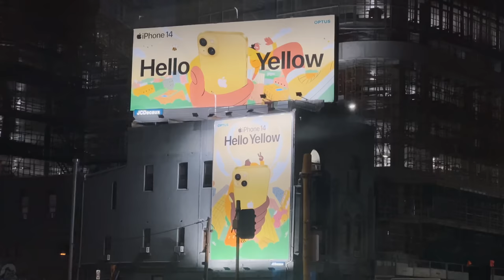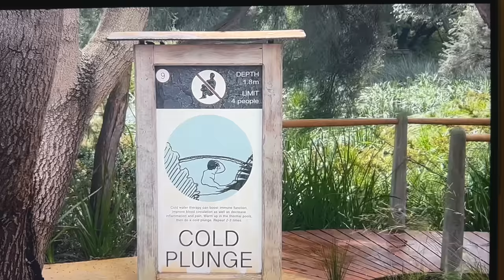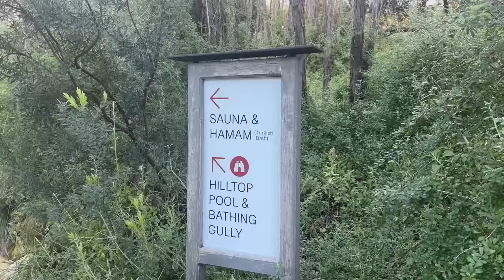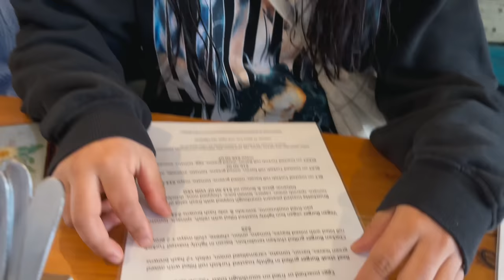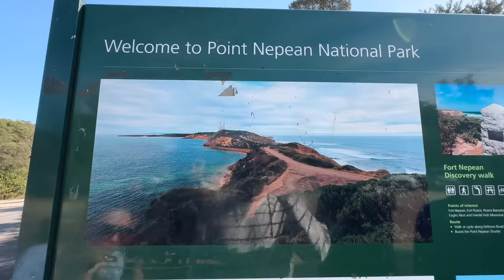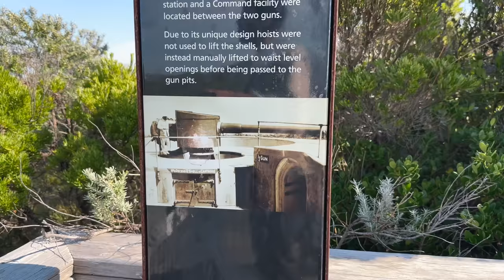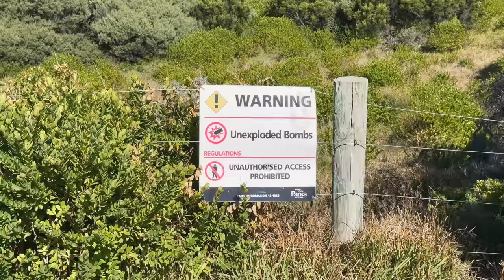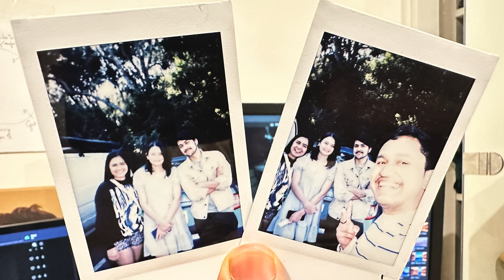We Fight And We Fix